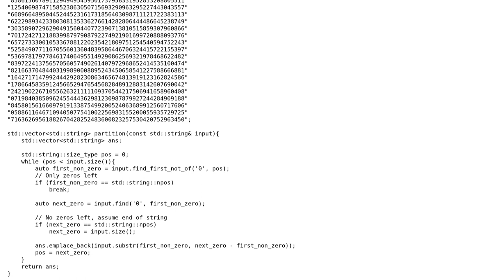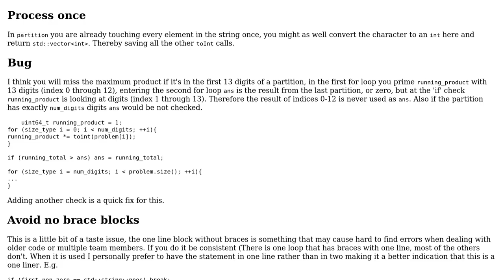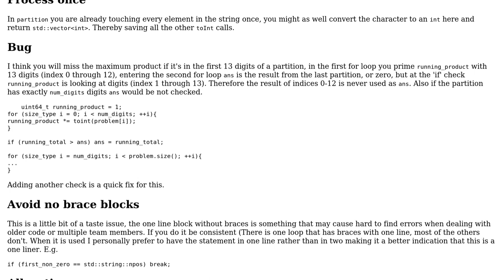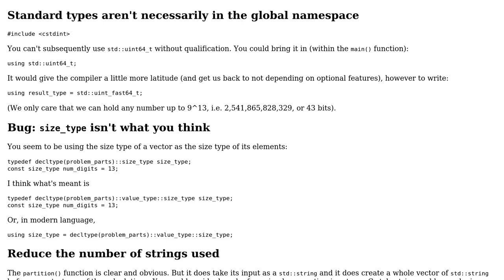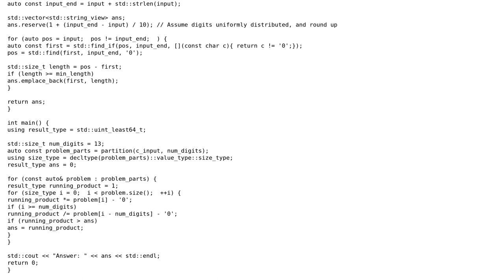Project Euler 8 - Redux (3 Solutions!!)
Project Euler 8 - Redux

With thanks & praise to God, and with thanks to the many people who have made this project possible! | Content (except music & images) licensed under CC BY-SA | Music | Images & others | With thanks to user Toby Speight user Harald Scheirich user Emily L. and the Stack Exchange Network Trademarks are property of their respective owners. You are responsible for your own actions.